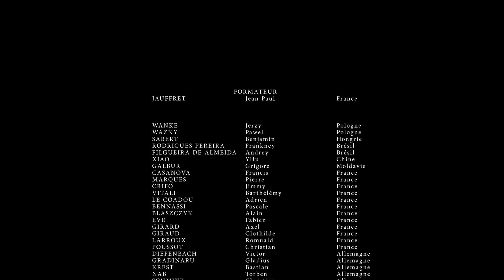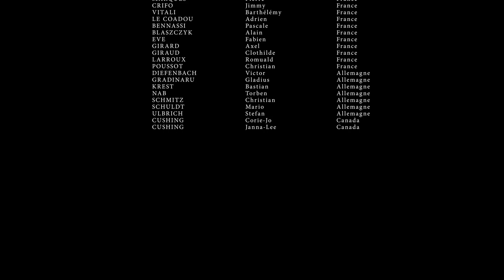STAGE MILITAIRE KRAVOLUTION 2REP CALVI 2019